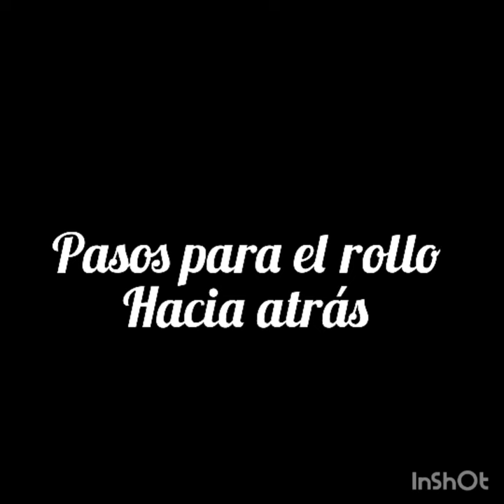Pasos para el rollo hacia atrás ✌🏻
Demostración paso a paso para realizar el rollo hacia atrás